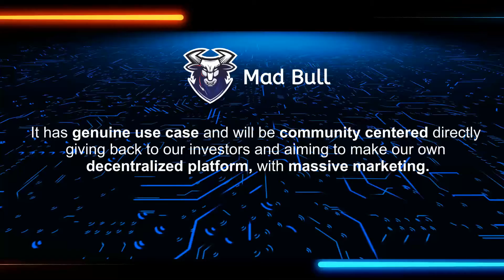Mad Bull Crypto Token $MBULL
Introducing Mad Bull Token - $MBULL

launched on the Binance Smart Chain.

This meme is based off The BULL MARKET which is the most common term on trading,
MAD does the suggestion of aggressive and huge profits.

It has genuine use case and will be community centered directly
giving back to our investors and aiming to make our own
decentralized platform, with massive marketing.

Key Features

DXSale 300BNB Pre-sale Hardcap SOLD OUT in 3 minutes
Liquidity locked
Contract ownership renounced

Tokenomics
Total Supply: 420,000,000,000
8% Total fee:
3% + 1% of each transaction to the Giveaway and Marketing wallet
2% of each transaction to the locked liquidity pool
2% of each transaction automatically redistributed between holders

Every 24h 25% from Giveaway wallet goes to Marketing wallet to promote our crypto token
Every 24h there is a giveaway splitted between holders of 20% from remaining Giveaway wallet
Every 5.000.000 Market Cap total remaining from Giveaway wallet it's splitted between 40 holders

OWN DESCENTRALIZED EXCHANGE (DEX) TO BE LAUNCHED!!